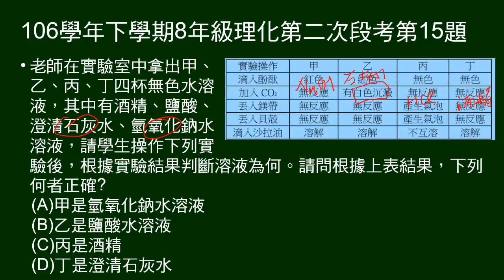106學年下8年級理化二段第15題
四杯無色水溶液，其中有酒精、鹽酸、澄清石灰水、氫氧化鈉水溶液，根據實驗結果，判斷物質為何。